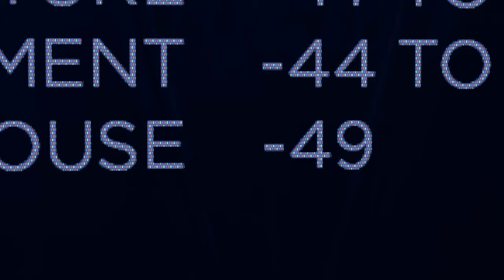Detroit Become Human RTX 2070S - Connor at CyberLife